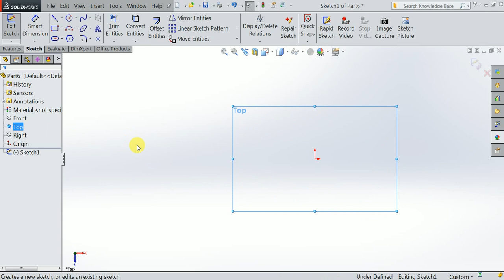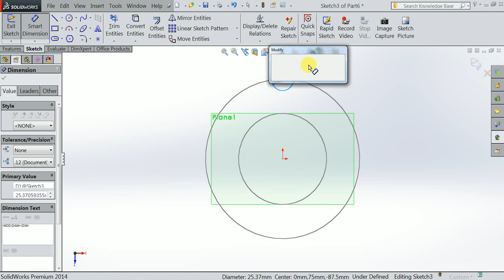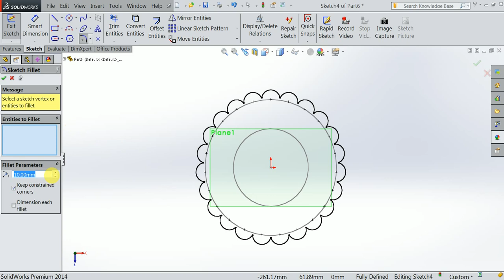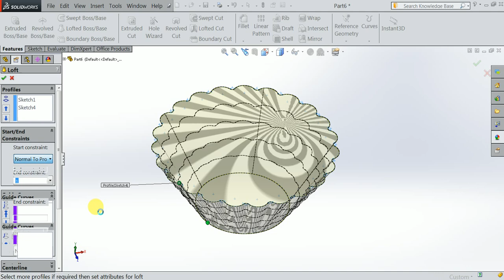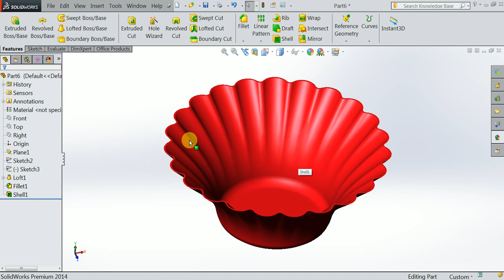Solidworks tutorial bowl model